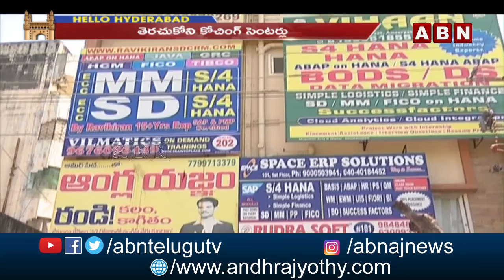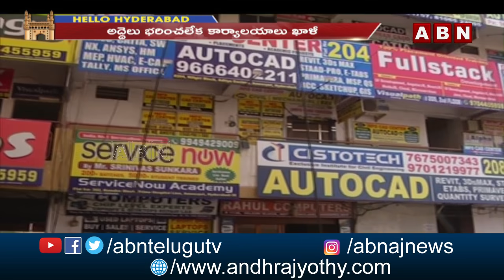కళ తప్పిన అమీర్ పెట్ | Why Educational Instituions Still Not Opening? | Ameerpet | ABN Telugu